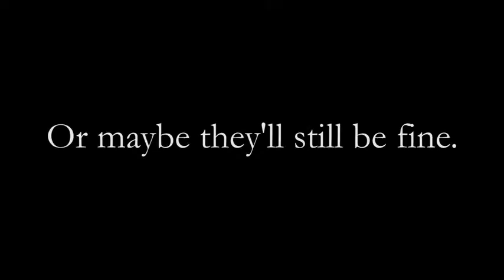The Canadians Trailer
Funny or Die comedy based on the FX show 'The Americans'.